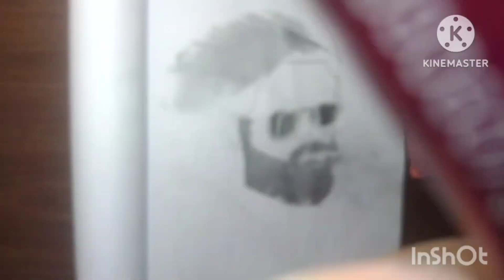KGF 2 drawing // Rocking Star yash KGF Drawing // KGF 2 Movie Yash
KGF 2 Drawing
KGF Drawing
KGF Yash Drawing
drawing
KGF
KGF 2
rocking star yash drawing
how to draw kgf
easy KGF drawing
KGF movie
KGF 2 yash
out line drawing
pencil drawing
KGF painting